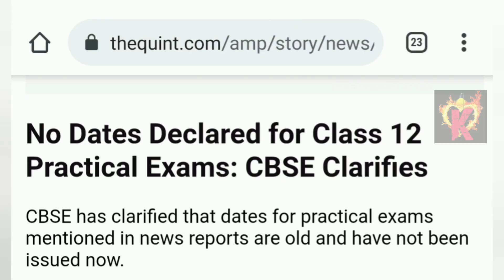CBSE 2021 Class 12 Practicals update | Don't Miss at all !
about cbse news
By krystal all